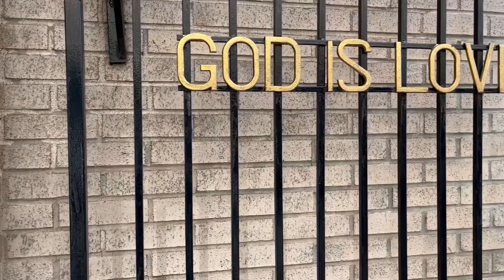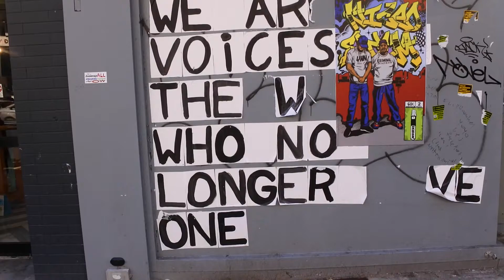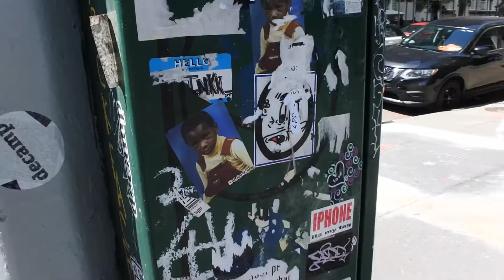GOTHAM GALLERIA - Style Spotting Street Fashion - What Are People Wearing In NYC - EP10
GOTHAM GALLERIA's Style Spotting NYC Street Fashion - Episode 10.

Sit back and enjoy as we bringing you what people are wearing in New York City.

ANNOUNCEMENT: GOTHAM GALLERIA has teamed up with SkyHigh Music, @skyhighmusicva, who will now be the exclusive curator of audio to enhance your viewing pleasure.

Instagram @GothamGalleria.  New posts DAILY!!

Twitter @GothamGalleria.  New posts DAILY!!

In the comments, please let me know how I can improve your viewing experience & what you would like to see in a future episode.